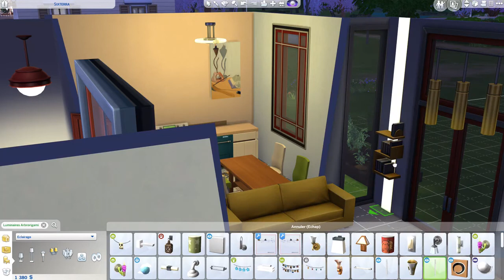[Let’s Play] Revoir Sixam EP15 - Dépense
La vie est belle, nous ne sommes plus cloitrées au sous-sol. On profite de cette nouvelle phase pour sortir et pour se laisser à une frénésie d'achat... Enfin dans la limite des fonds disponible...